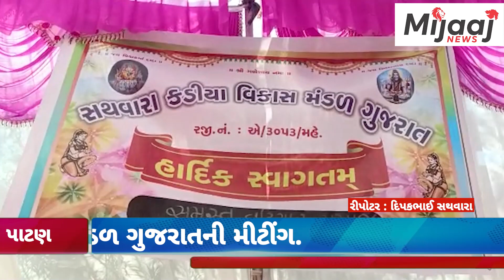Patan News || દુદખા ખાતે સથવારા કડિયા વિકાસ મંડળ ગુજરાત ની મીટીંગ યોજાઈ.